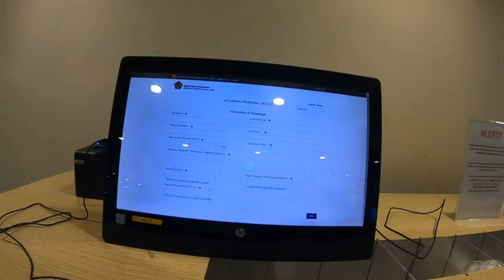Hong Kong To Indonesia🇮🇩 Full travel information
in these video You can watch and know how to go Hong Kong to Indonesia
dear family I moved by flight Hong Kong to Indonesia Bali there to benifits 1. you can get cheap flight  and 2. you can get on arrival visa with 33 dollar 💰 in Indonesia currency 5 Lakh    Rupay.
 account 🙏🙏🙏

G Pay UPI ID-
jeetmrj01@okaxis

PNB account number -

JITENDAR KUMAR GOUND PNBA/C No - 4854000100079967